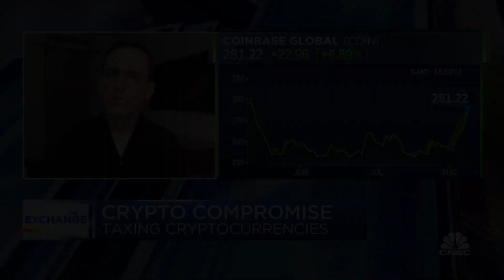How the Senate is going to regulate cryptocurrency transactions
William Quigly, co-founder of goCoin, joins The Exchange to discuss the Senate's plan to regulate cryptocurrencies. How is the IRS going to figure out which transactions are happening and by who, Quigley asks. There are a lot of similar questions that have to be answered before Congress can successfully write a bill to regulate cryptocurrency.